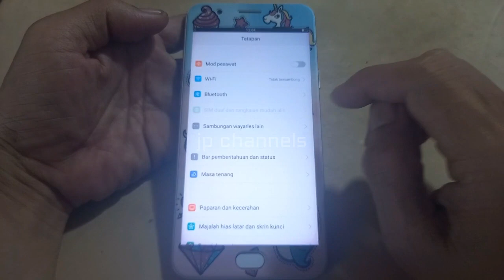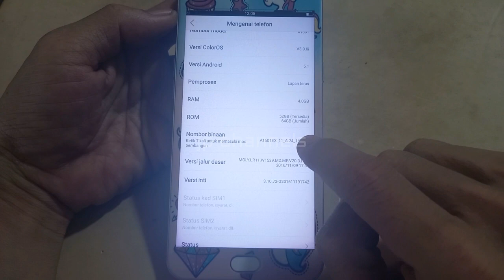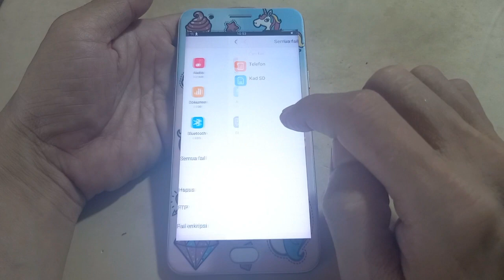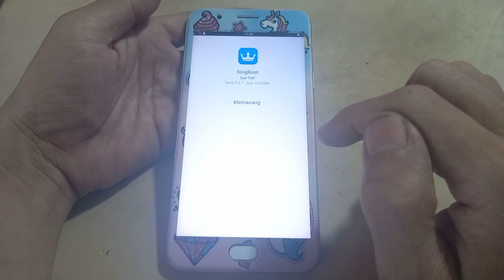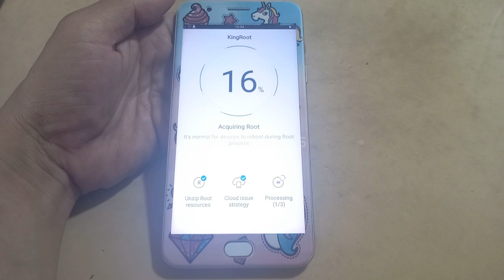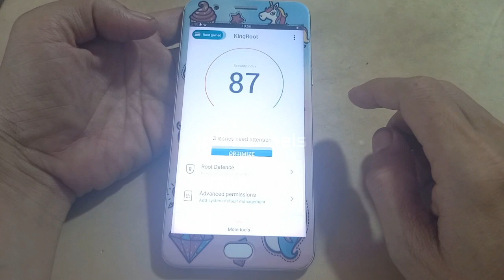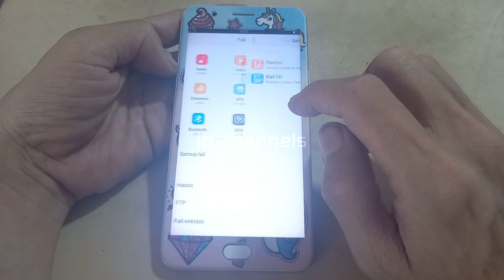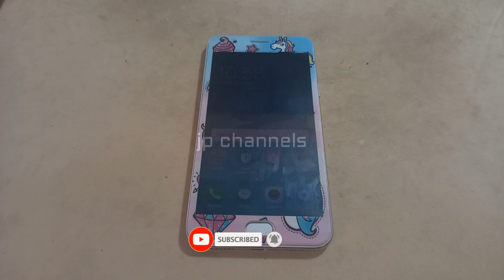TUTORIAL CARA MUDAH DAN AMAN ROOT OPPO F1S 1601 TANPA PC / TANPA RIBET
Cara Root Oppo F1s 1601 ini tanpa pc, dan cara ini berfungsi sekali untuk oppo f1s setelah flashing imei null / tidak valid, untuk cara write imei oppo f1s bisa memakai mtk enginering atau chamelephone, dan untuk file nya silahkan cari saja, saya yakin banyak sekali disana